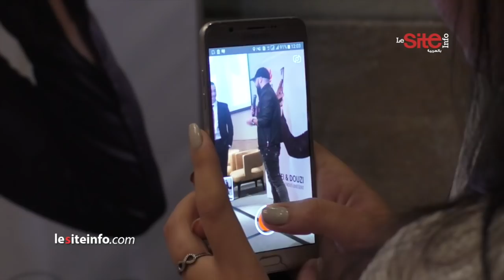هواوي يختار الدوزي سفيرا له بالمغرب